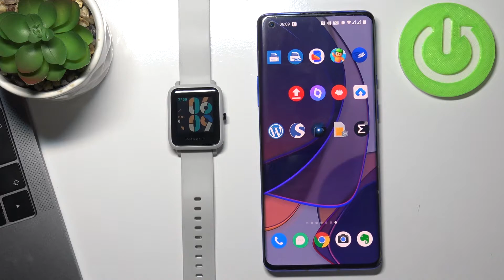Как найти умные-часы Amazfit Bip S через Андроид-смартфон?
На случай, если вы потеряете ваши смарт-вотчи Amazfit Bip S, в приложении ZEEP есть функция поиска носимых устройств. Принцип данной функции заключается в том, что телефон, подключённый к Amazfit Bip S, подаёт на часы сигнал и они начинают вибрировать до тех пор, пока вы не отключите эту функцию. Вы можете не знать как правильно воспользоваться данной функцией на Amazfit Bip S, поэтому мы подготовили для вас этот ролик. В нём мы покажем и расскажем вам как правильно найти умные часы Amazfit Bip S с помощью ANDROID-смартфона всего за несколько простых шагов через приложение ZEEP.

Как найти умные часы Amazfit Bip S с помощью телефона? Что делать, если не могу найти смарт-вотчи Amazfit Bip S? Как активировать функцию поиска часов Amazfit Bip S на смартфоне?